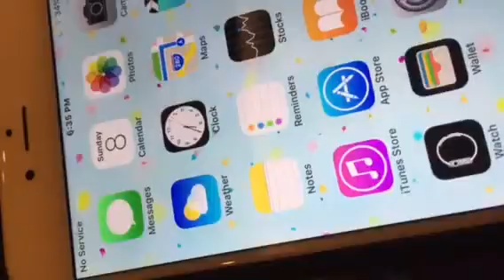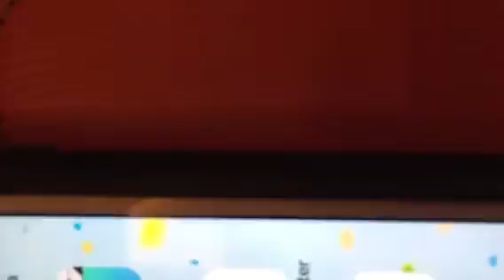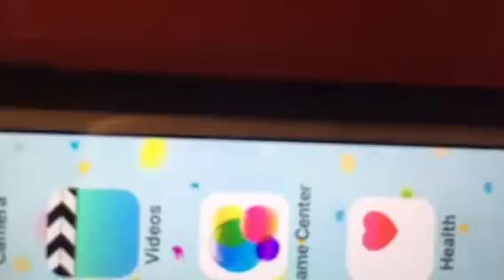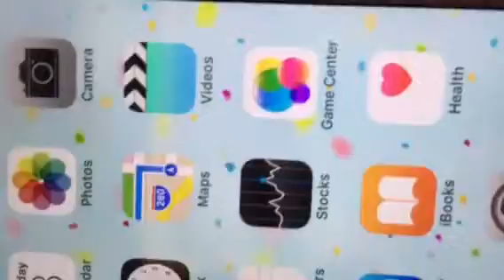♥November 8,2015♥ A blessed and beautiful Lord's day ! CCM~Christ's Commission Ministries~CHURCH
♥November 8,2015♥

A blessed and beautiful Lord's day !

CCM~Christ's Commission Ministries~CHURCH ,Seoul Korea

" Family in Christ "
♥♥Family of God's children ♥♥
♥Christians Fellowship CCM~Christ Commission Ministries~Seoul Korea ♥